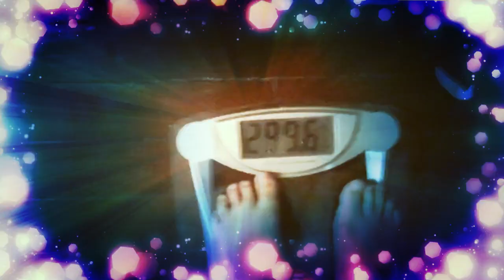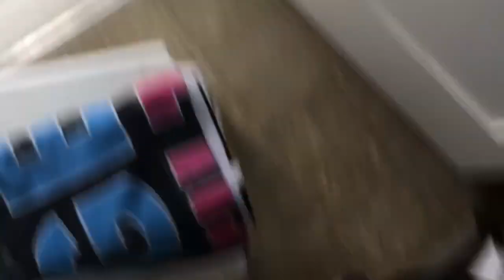Hiking a Mountain with a chihuahua!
I took my 5lb chihuahua hiking as a reward for me for hitting a major goal!